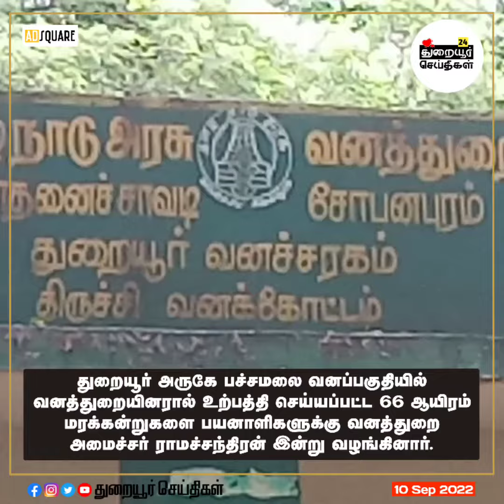Thuraiyur பச்சைமலை : 66 ஆயிரம் மரக்கன்றுகளை பயனாளிகளுக்கு வனத்துறை அமைச்சர் ராமச்சந்திரன் வழங்கினார்